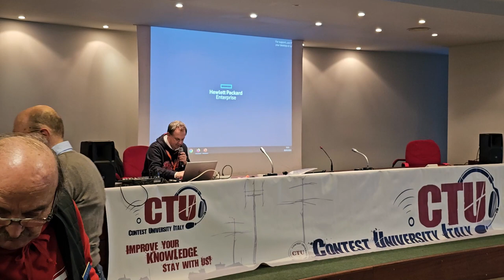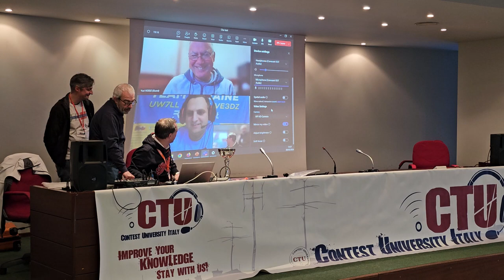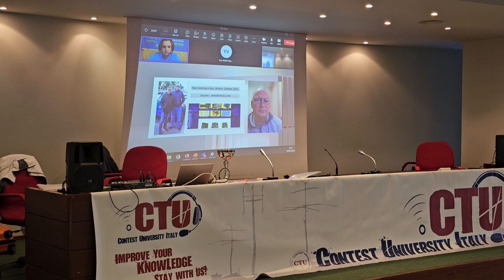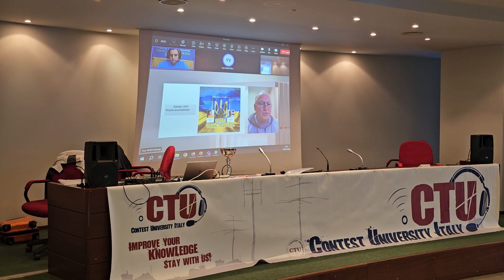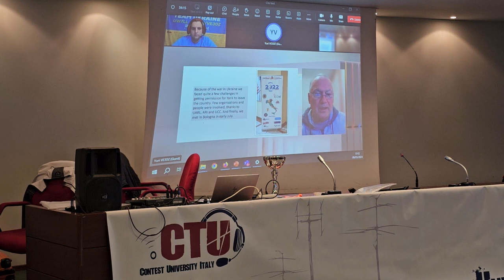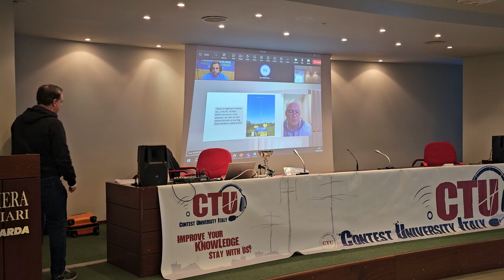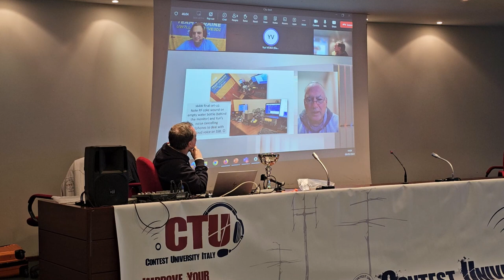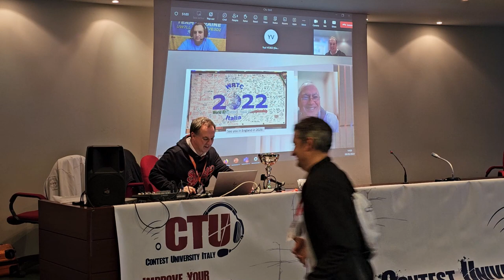2024 03 09 ore 13 28 28 Montichiari 8 (Fiera dell'Elettronica -WRTC 2022 Winners con VE3DZ e UW7LL)